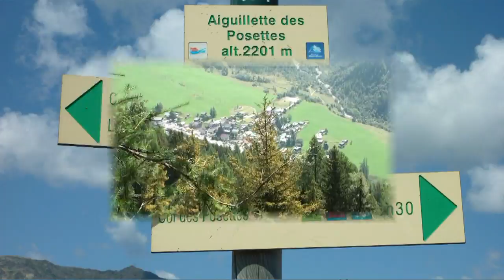AIGUILLETTE DES POSETTES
Images de la randonnée dans la région de Chamonix.
 Éblouissant panorama à 360° sur
   l'Aiguille Verte, les Drus, les Aiguilles Rouges, le Buet et le barrage d'Emosson.